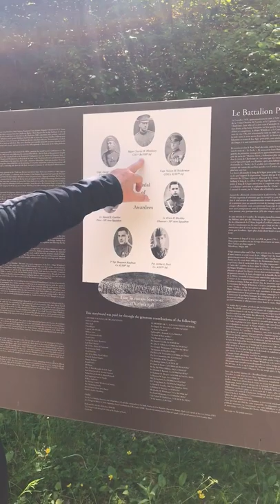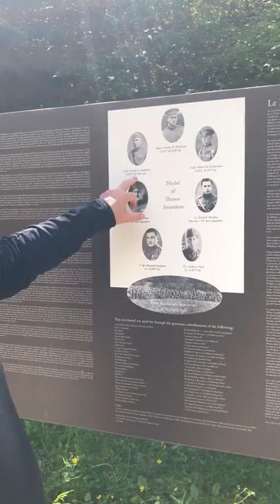The Lost Battalion, Pt. 1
Col. Charles Whittlesey's 308th Infantry Regiment reached their first day's objectives in the Meuse-Argonne Offensive in the First World War. Normally that's a good thing, but when the French army to your left and the American units on your right don't reach theirs, it leaves you vulnerable to being surrounded. The story of the Lost Battalion begins...